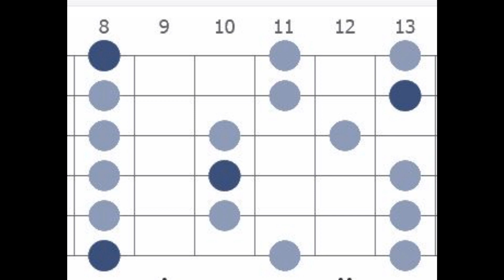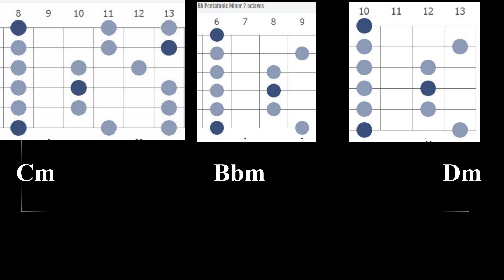Cheap Sunglasses Solo Jam Track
Jam along with the solo section of Cheap Sunglasses..  I slapped this together quick... as you can tell :)   enjoy